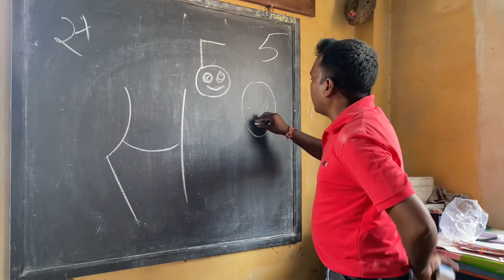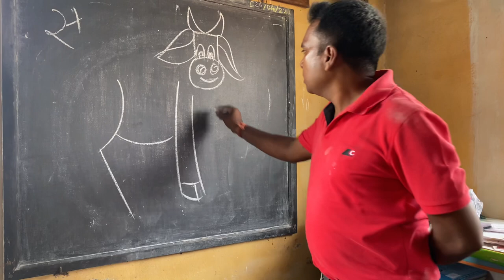'स 5' से गाय का चित्र बनाना सीखें | How to draw a Caw using ' स 5'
Artwork tools that I use :

Mechanical pencil
Graphite Pencils
Charcoal pencil
Graphite powder

Artwork tools that I use for 3D Street art:

White chalk
Colour chalk